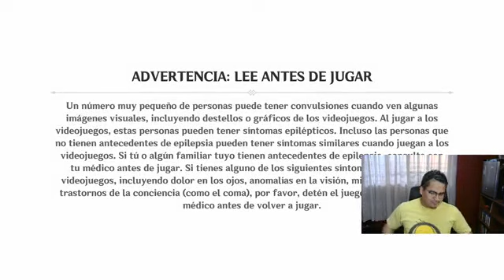Explorando y farmeando